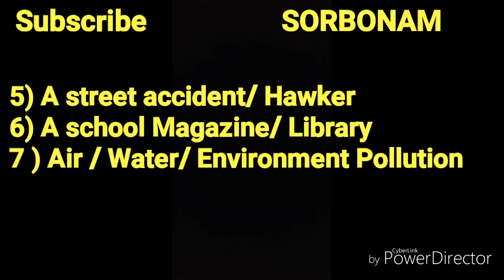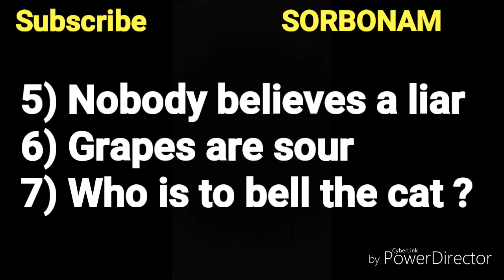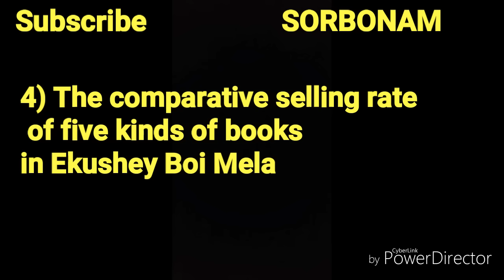SSC English Final Suggestion 2019 | Paragraph | Completing story | graphs and charts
SSC English Top 7 Paragraph | Completing story | Describing graphs and charts
SSC English ,Top 7 Paragraph,  Completing story,  Describing graphs and charts,paragraph example,

paragraph sentence,

paragraph in english,

types of paragraph,

paragraph writing topics,

paragraph structure,

parts of a paragraph,
how to describe graph trends,
how to describe a pie chart.
how to describe a graph in statistics,